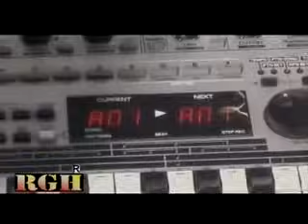saada vi ik yaar se.flv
a very nice song by ahmed Nawaz cheena